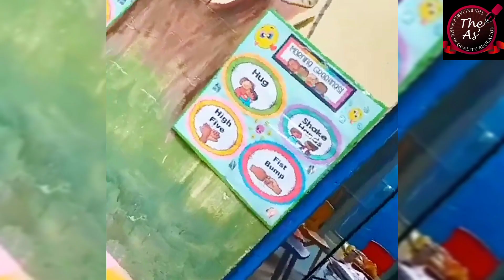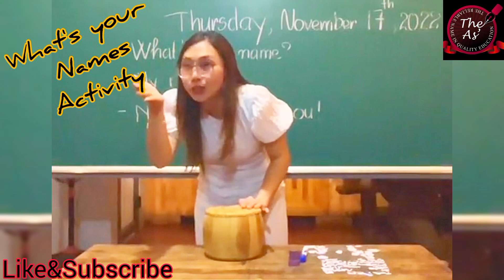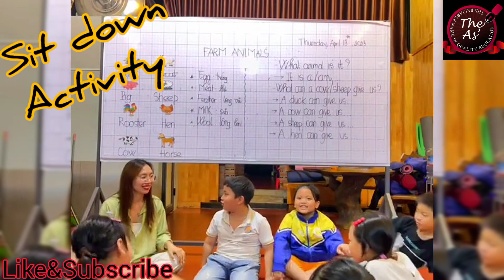1st day of school activities/Thing to do at first day/how to engage students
Assalamualaikum...In this video,1st DAY  ACTIVITY for kidz...when we bored in study let's do this games..
I hope you like my videos and very useful for you ☺️